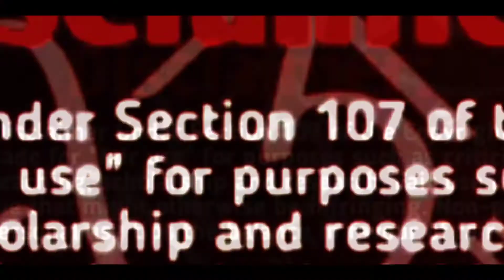Alwar Sajni_(Clap Mix) || DJ Garry From Mumbai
PRESENTING YOU

SINGER BY 🎵🎤 -: VIJAY BHATE 🎤🎵

REMIX BY 🎧 -: DJ GARRY FROM MUMBAI  🎧

VISUAL BY 🎬📽️ -: VJ TEJAS VISUAL 📽️🎬

THUMBNAIL BY 🖼️ -: VJ TEJAS 🖼️